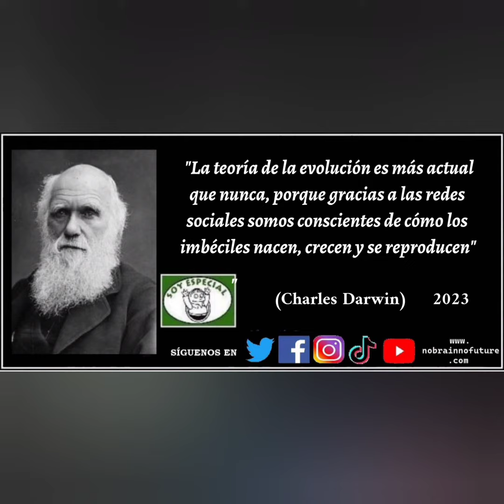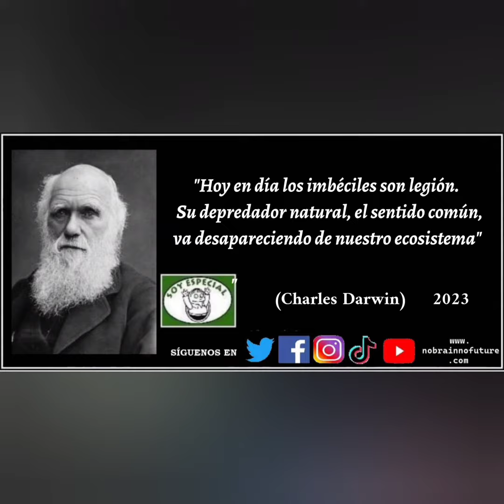Resumen 15052023 a 21052023